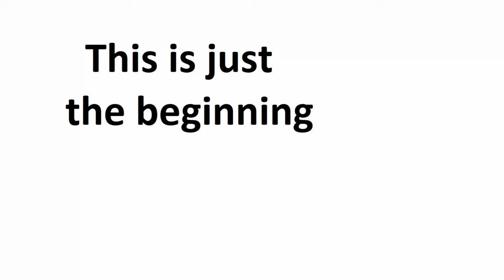The Adventures of Jeremias | Ark Official PvP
Having fun on a new male char. There will be more to come getting used to new editing software. Sorry for low frame rate will be fixed next video.